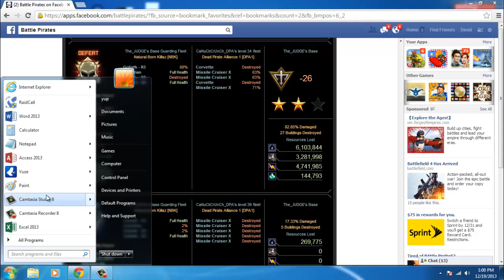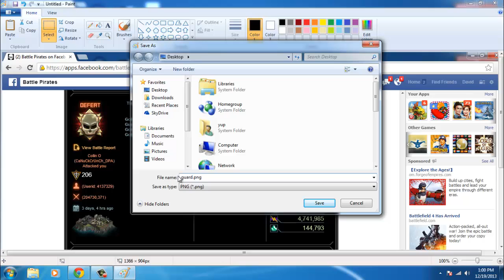guards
guards after docking themselves, and redending